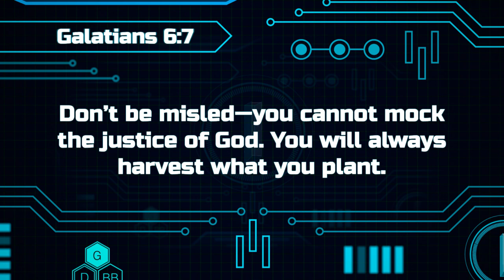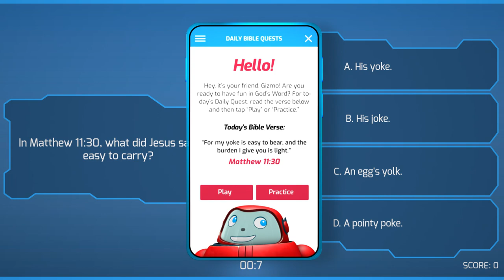Gizmo's Daily Bible Byte - 169 - Galatians 6:7 - Harvest What You Plant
Join Gizmo each day for fun and exciting Bible lessons! Today's Superverse is Galatians 6:7 - Harvest What You Plant